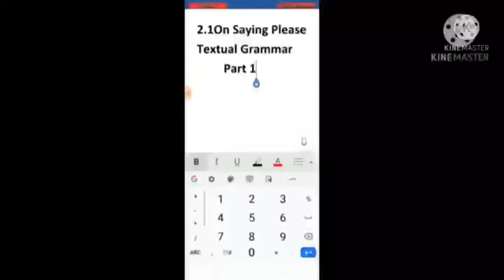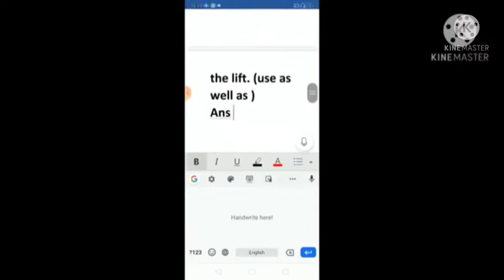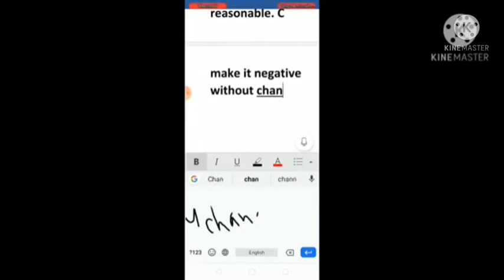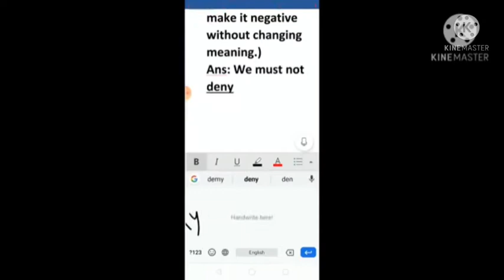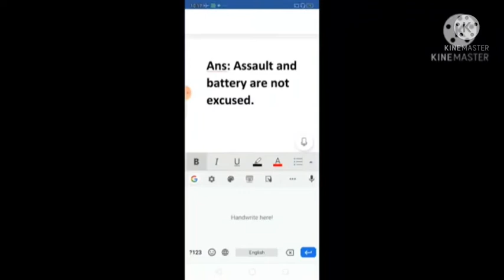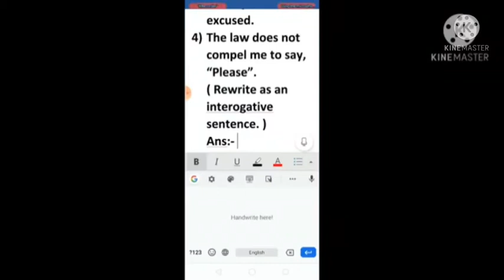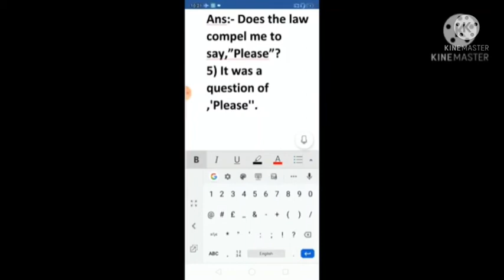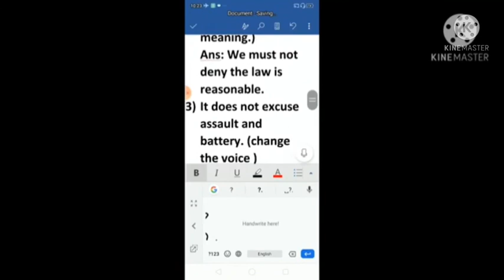Textual Grammar Of On Saying Please Part.1 Episode#36